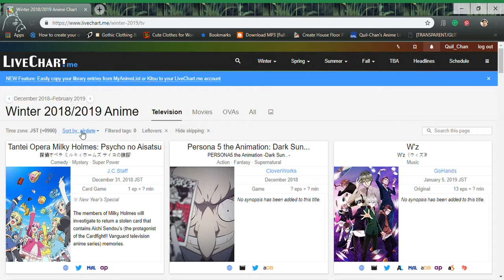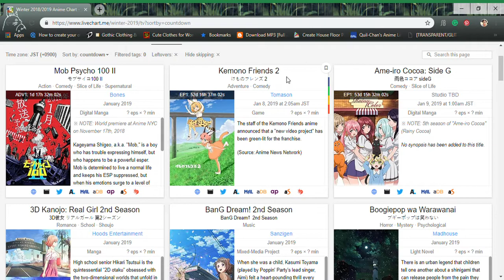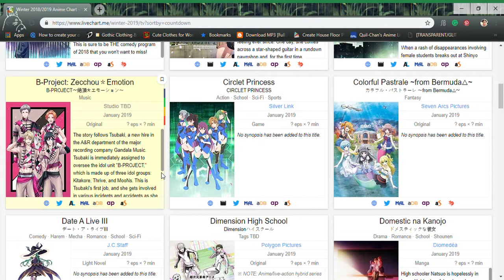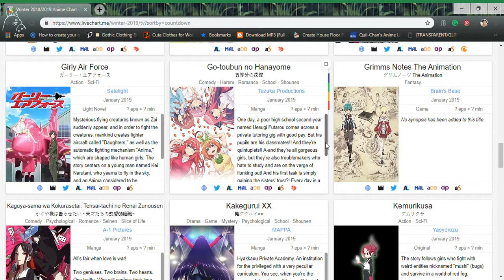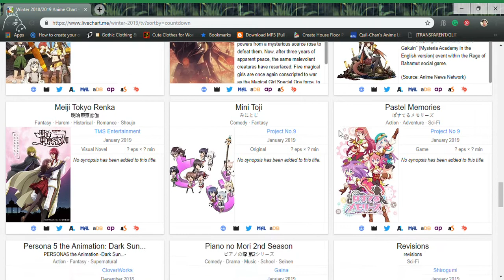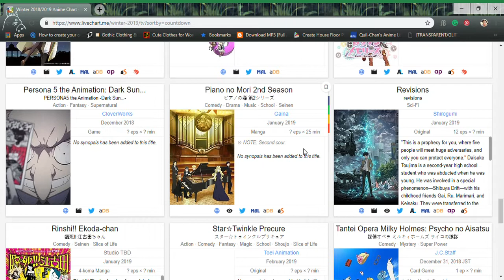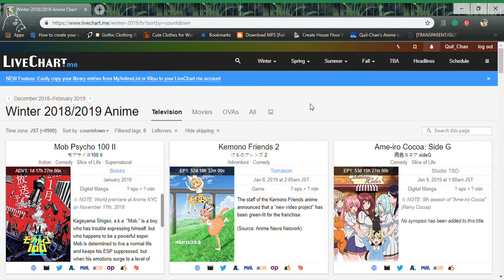What I might be watching pt3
Sorry I know I sound terrible I am sick.